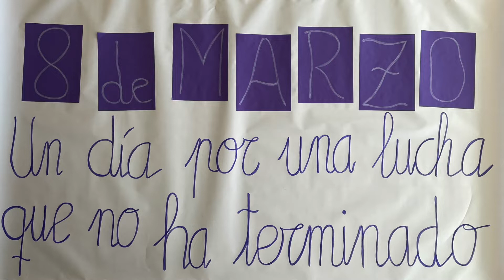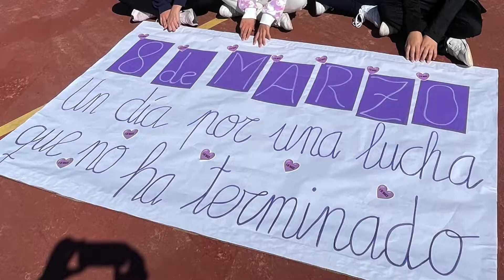DÍA 8 DE MARZO DE 2022 CEIP LA JARA